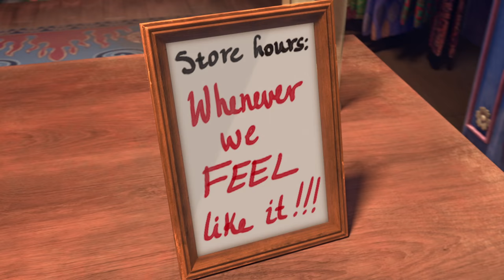Voodoo? You Do | Episode 5 | Descendants: Wicked World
Back home on the Isle of the Lost, Mal realizes that she better get her Auradon friends out of sight before something bad happens.

Watch Descendants Wicked World in DisneyNOW!

The villain kids’ story continues with animated shorts, Descendants: Wicked World! Join Mal, Evie, Jay and Carlos as they discover what the future holds for them at Auradon Prep. Meet new characters from the Isle of the Lost and Auradon, see more wicked fun adventures, and experience Descendants in a whole new way!